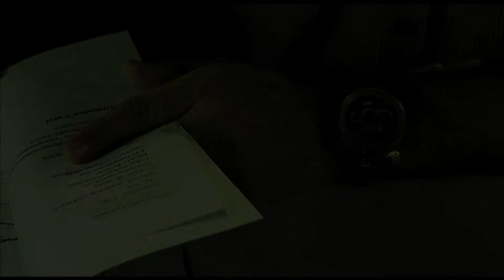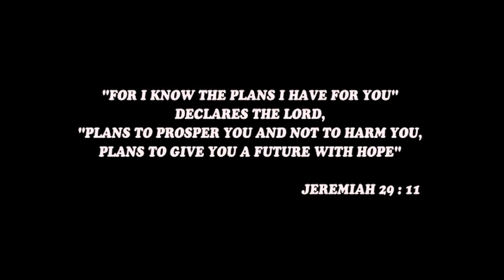Come to the Lord...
Directed by
Musthafa and Sippy